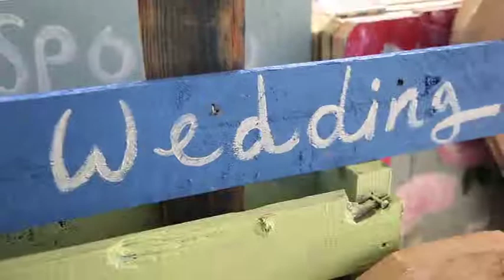FILMS FOR WEBSITES - Samantha Barnes does Wedding Pictures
Woodbridge, Suffolk artist Samantha Barnes explains her wedding painting commissions...